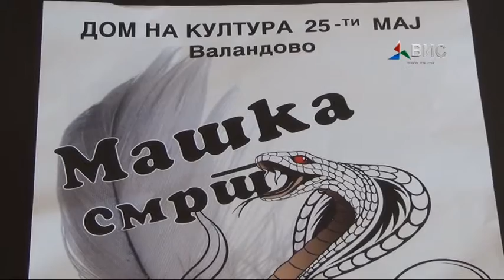Prilog Teatarska premiera vo 25Maj vo Valandovo 09 04 15